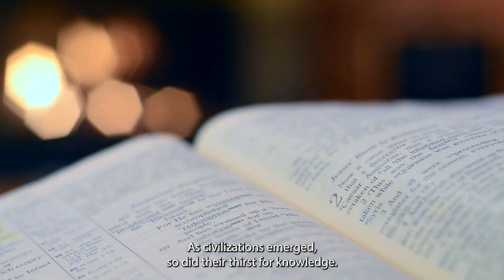Evolution of Technology Explained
In this video I go over the evolution of technology, and how we've expanded our knowledge of it...